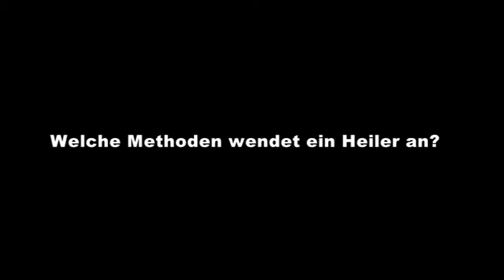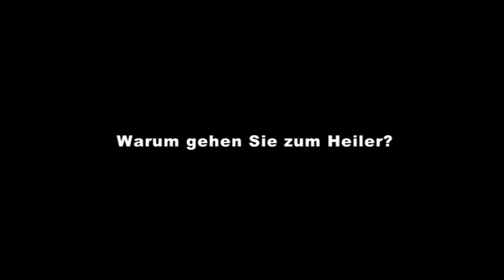Clara Welten - Ein Einblick in die Welt der Heiler